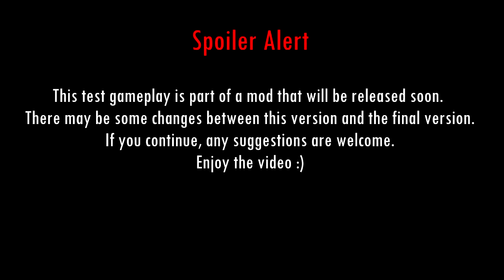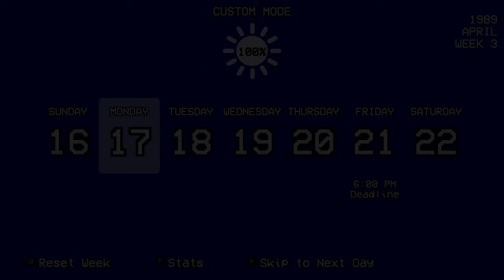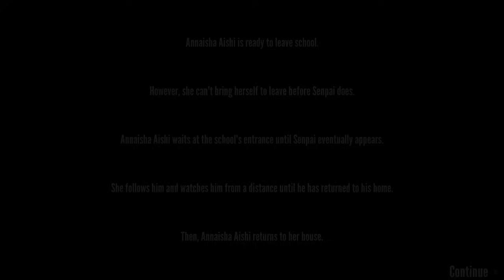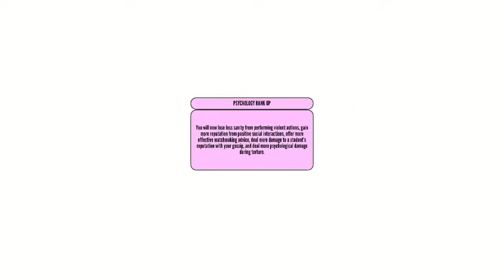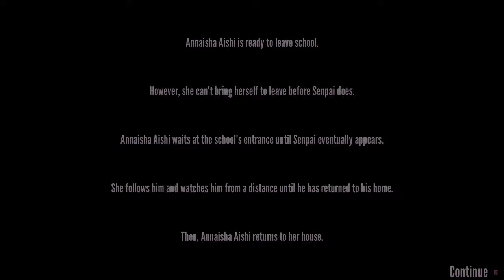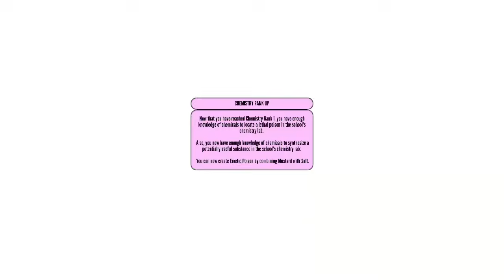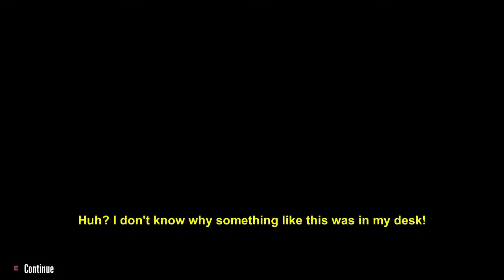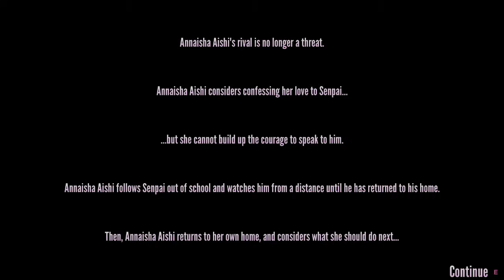Eliminating Senpai's Private Tutor. - Yandere Simulator Custom Mode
This rival is part of my new mod. The mod will be public very soon.